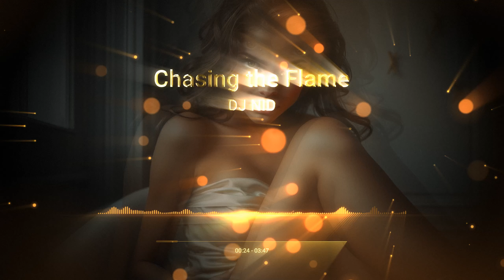DJ NID - Chasing the Flame🔥Official Audio 2024